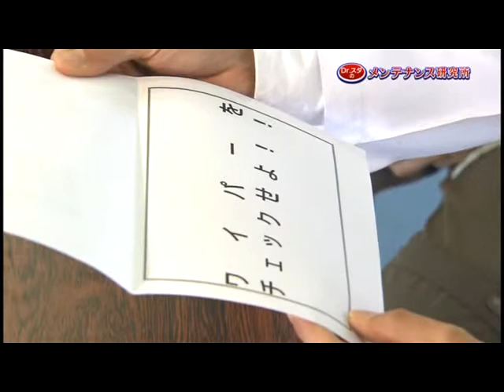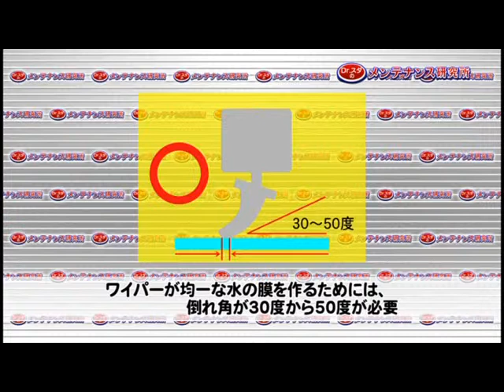ワイパーをチェックせよ！